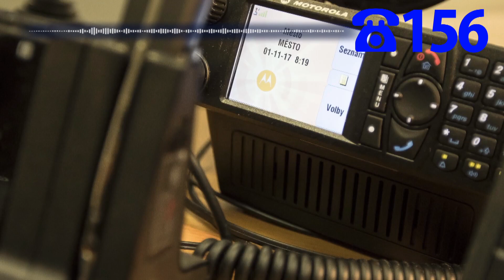I přes poruchu telefonu se dostalo pomoci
Na tísňovou linku 156 opakovaně volal muž s tím, že upadl a potřebuje pomoc. Bohužel měl technický problém s telefonem a jediné, co operátorovi sdělil, byla adresa, kde bydlí. Pak  se hovor opět přerušil, takže měl operátor k dispozici pouze adresu jeho bydliště a nic víc. Když se pokusil s mužem znovu spojit, telefon už nikdo nezvedal a z přístroje se ozýval jenom chrčivý zvuk. K vysokopodlažnímu panelovému domu na Praze 5 tak vyrážela hlídka, aniž by věděla, jak se dotyčný jmenuje. Protože byl objekt uzamčen, zkoušeli strážníci znovu několikrát vytočit číslo, ze kterého senior volal. Štěstí jim nakonec přálo. Muž jim sdělil, že bydlí ve 4. patře, upadl a nemůže sám vstát, ale naštěstí se prý nezranil. Hasiči pak byt otevřeli a záchranáři seniora zkontrolovali. I přes jejich doporučení převoz do nemocnice odmítnul.